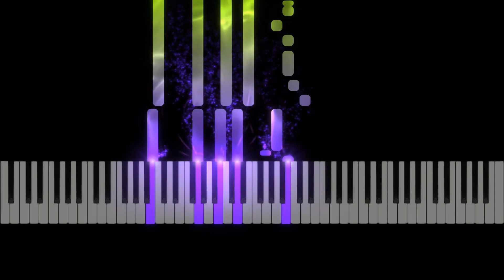Sabrina Carpenter "Skin" Piano Sheet Music Synthesia Preview - E Minor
Sheet Music Learn to play Skin on the piano - sheet music preview (1 page). Sheet music for piano accompaniment, voice melody, guitar chords. Free MIDI Sample 2021 song. Request full song.